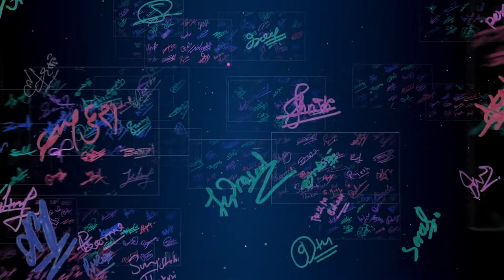Shanti Ram Rai || MELANCHOLY || Artists Voice || Radio Nepal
A famous music composer Shanti Ram Rai is one artists among 365 veteran Nepali singers and musicians who gave their beautiful voice in an environmental song.
On 19th May 2016, Thursday, a song containing environmental message was recorded at the studio of Radio Nepal. The song carries the message on how human greed is affecting our nature.This campaign was organized to attempt in the esteemed Guinness World Records as entitled "Most Vocal Solos in a Song Recording". The prestige of the campaign has been increased by the presence of the respected veteran artists who have devoted their life for music.
This song addresses the global issues of environmental problems, bio-diversity and climate change, by contemplating and raising the voice from Nepal's point of view. The song blooms the possibility of environmental awareness through the slogan, "Raise Voice, Save Earth". We are convinced that this song will stir an environmental awareness among the people. The song entitled "Melancholy" was recorded by renowned Nepalese creators, initiators, singers and composers.
This campaign was organized by SEEM Nepal. The event was inaugurated by Prime Minister Rt. KP Sharma Oli. The campaign not only talks about the nature and the ecosystem, but raises the voice for equality, equity, dignity, culture and social impacts. Thus, the documentary “Melancholy” (2 Hours 15 minutes) is made around the recording activities and the objectives of the informative song.